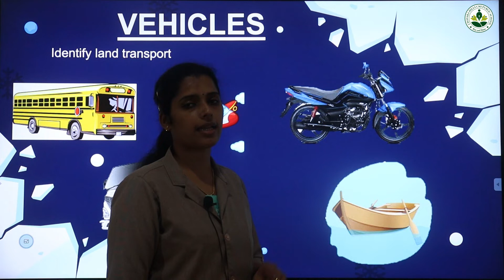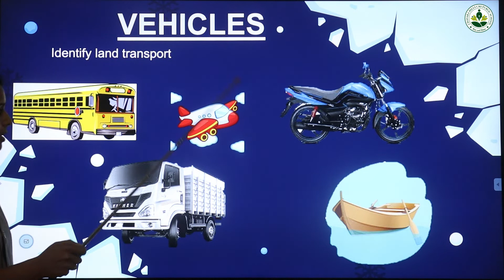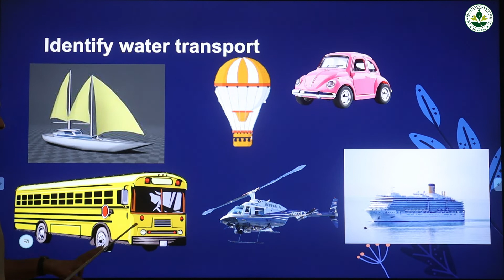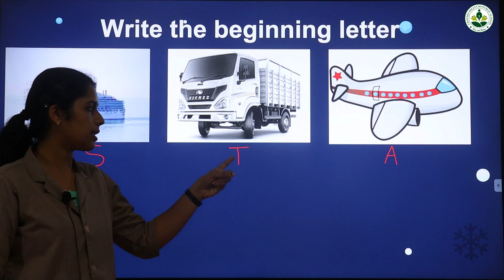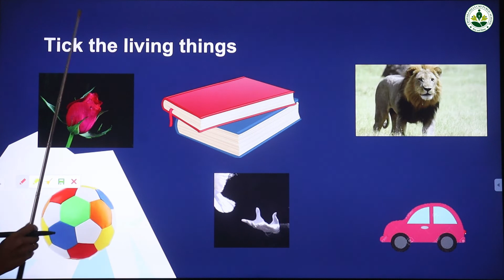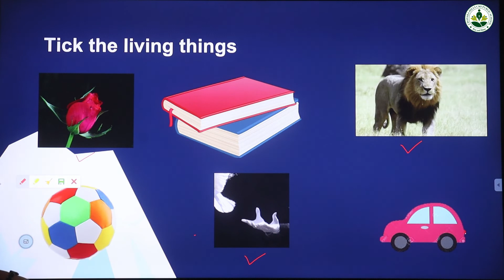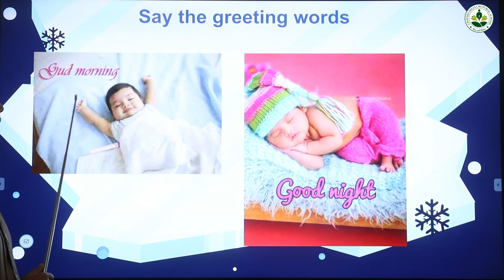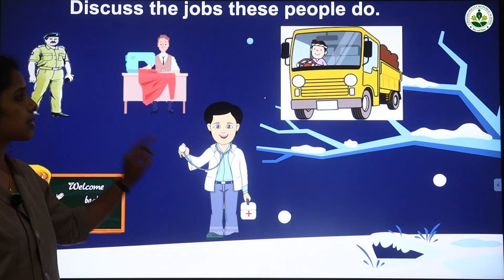LKG EVS 23